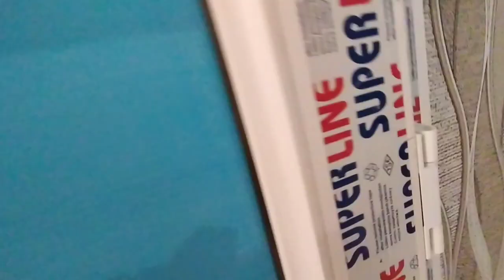Dayanacaqda yaxın 2 otaqlı həyət evi.28000 Natiq 0705969690 0553300575